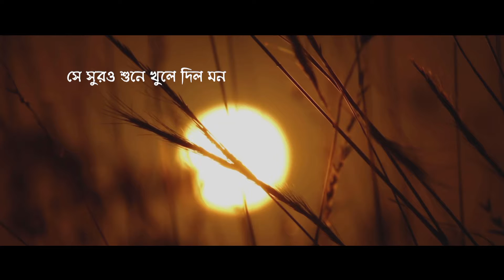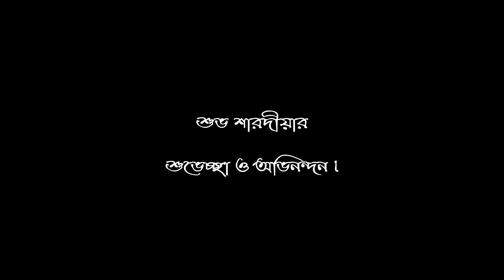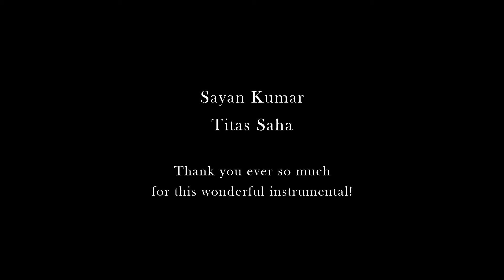MAHALAYA 2021 GAAN NEW: BAJLO TOMAR ALOR BENU | YWC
BAJLO TOMAR ALOR BENU | MAHALAYA GAAN NEW (2020) | YWC

Official Video for the new YWC Original "MAHALAYA 2020 AGOMONI | মহালয়া : BAJLO TOMAR ALOR BENU " by Adrija Bose and Sayan Kumar & Titas Saha!

Song Cover By Adrija Bose
Introduction Narration by Soma Bose
Music Composed By Sayan Kumar & Titas Saha

ABOUT MAHALAYA  -

In Bengal, Mahalaya (Bengali: মহালয়া) marks the beginning of Durga Puja festivities. Mahalaya is the day when the goddess Durga is believed to have descended to Earth. Bengali people traditionally wake up early in the morning on Mahalaya to recite hymns from the Devi Mahatmya (Chandi) scripture. Offerings to the ancestors are made in homes and at puja mandaps (temporary shrines) on this auspicious day of Mahalaya. Mahalaya marks the beginning of Debi Paksha. When Bengali households across the nation resonate with the echoes of Birendra Krishna Bhadra's timeless chants and the soul-stirring melody of the songs that make up 'Mahishasur Mardini' Mahalaya is one of the pakshas or phases of the pitru paksha. The Mahalaya falls on a no moon day and is also called the Mahalaya Amavasya. Mahalaya marks the end of “Pitr- Paksha” and the beginning of “Devi paksha”. People believe that Lord Shree Rama invoked Maa Durga on this day, just before his journey to Lanka for the rescue of Sita. . It is that time of the year again. That beautiful, magical time of year when every Bengali's heart is oozing with euphoria, nostalgia, and warmth. It's begun. The Mahalaya. As the serene morning air reverberates with the ever-so-familiar sound of the conch shell, your heart is filled with the realization that Maa is on her way, and the dhaaks aren't far behind.

In Association With  "You Were Chosen"

You Were Chosen is a new line of thought promoting creativity among creators and making people believe in their dreams in order to create a diverse and creative future.
You Were Chosen. You have a purpose in life.
Or else why would you even be alive in this particular time and space?
Why were you born exactly in that specific year and month?
Your life has meaning. Your stories deserve to be heard; your creations and your expressions deserve to be known by the whole world.
No more setting back from your dreams.
Send in your creations

Originally Sung by Srimoti Supriti Ghosh
Composer: Pankaj Kumar Mallik
Lyrics: Bani Kumar
Programme : Mahisasuramardini (Mahalaya)